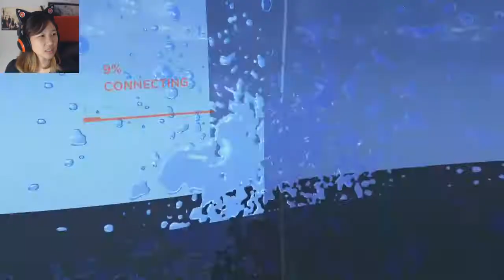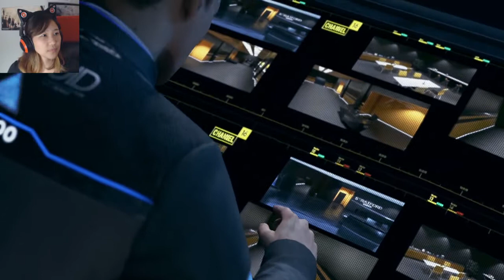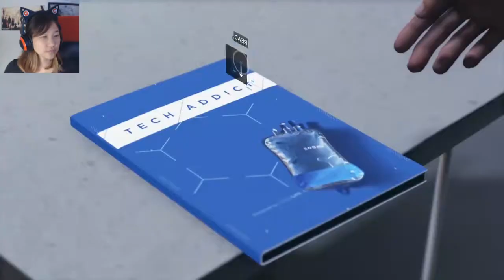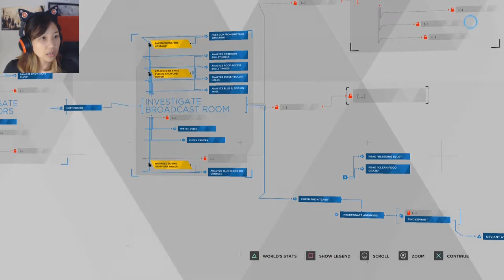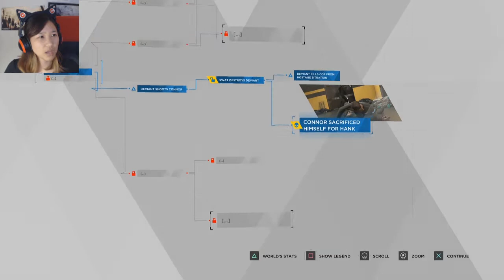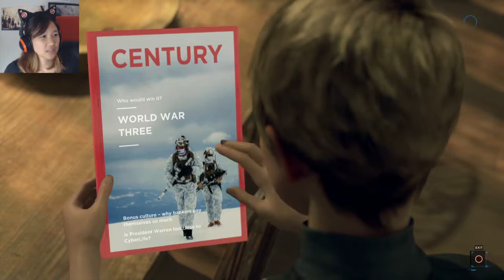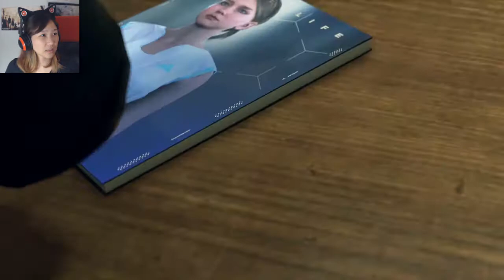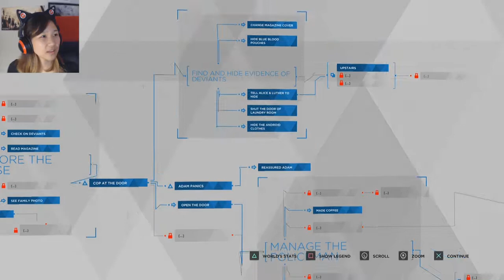Ep. 09- We took the Midnight Train | Detroit: Become Human Blind Playthrough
My heart has been broken...

Stay toasty :)